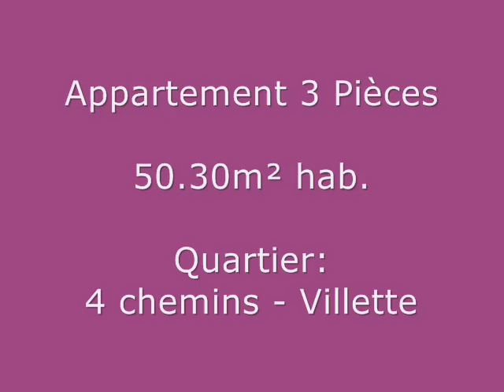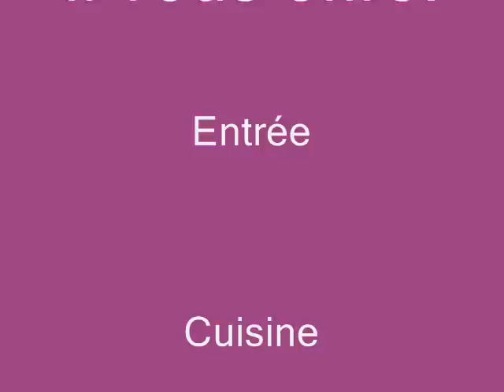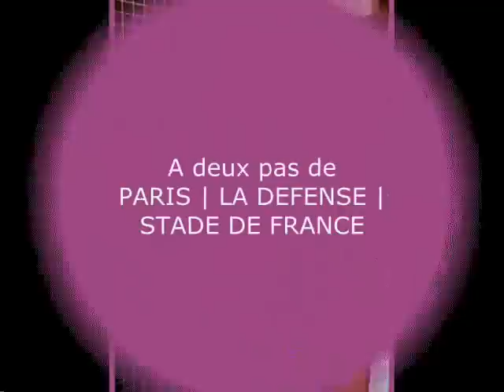VENDU! APPARTEMENT 3 Pièces 50.30m² hab. | AUBERVILLIERS 93300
Offre Premium.

F3 à vendre AUBERVILLIERS - 4 Chemins.
Au pied du métro, dans résidence bien entretenue, venez poser vos meubles dans ce charmant 3 pièces sans travaux.
Faibles charges, calme, proximité au rendez-vous.
Entrée avec placard, cuisine aménagée, séjour avec cheminée, deux chambres, sde-wc.
Cave en sous sol.

VISITEZ LE MINI SITE INTERNET CONSACRÉ UNIQUEMENT A LA VENTE DE CE BIEN:

Infos, clip vidéo, plans, montant des charges, photos de chaque pièce...

(lien à copier et coller dans votre moteur de recherche)
Plus d'informations au 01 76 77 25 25 contactez RK IMMOBILIER.